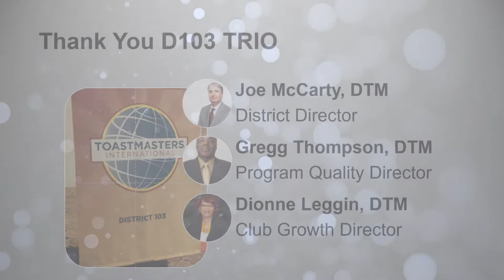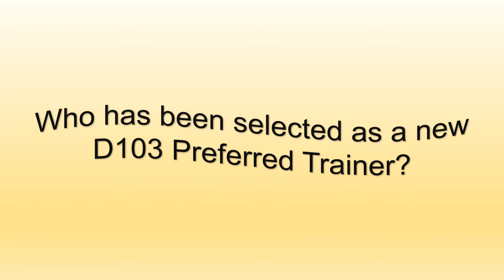D103 Train-the-Trainer Event Awards Presentation 2020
Enjoy this video created by Distinguished Toastmaster and Past District Director Cassandra “D.I.V.A. of Dialog™” Lee which acknowledges the leaders, facilitators, and participants of the virtual D103 Train-the-Trainer Event. It also reveals the newest group of D103 Preferred Trainers. Thank you to everyone who made this virtual event possible! NOTE: The D103 Train-the-Trainer Event teaches participants how to prepare and present a training program using adult learning principles. D103 members who are in good standing and belong to clubs in good standing can audition for the chance to become a D103 Preferred Trainer. This "go-to" group of trainers are eligible to train at the following District 103 Toastmasters events
• Annual Conferences
• Area and/or Division Council Meetings
• Club Officer Training Sessions
• D103 Webinar Series
• Demonstration Meetings for Forming Clubs
• District Toastmasters Leadership Institutes (TLIs)
• Educational Workshops at Club Meetings
• Other Special D103 Training Events
Interested in participating in the next D103 Train-the-Trainer Event? to find out when it will be offered again.